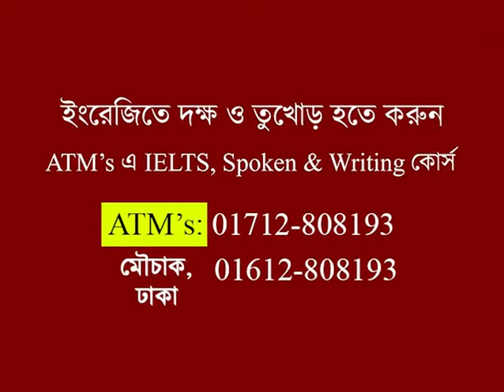ফেসবুকের ছবি কিভাবে পুরোটাই মিথ্যা হতে পারে ?